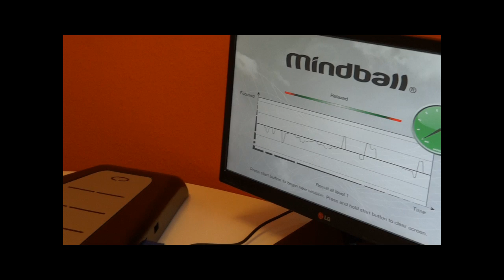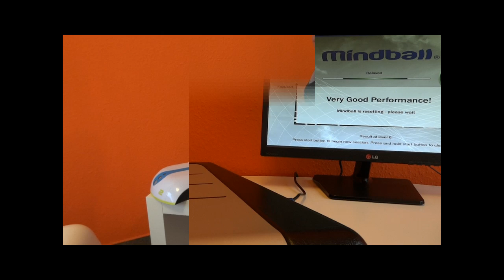Neuro training mozku - Mindball #2/2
Take mamka valela @0:50 :)